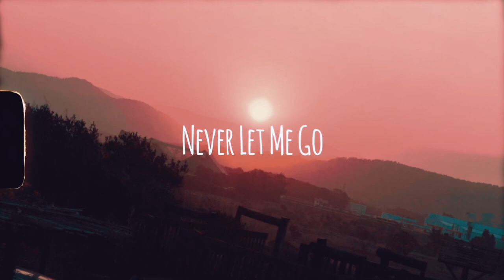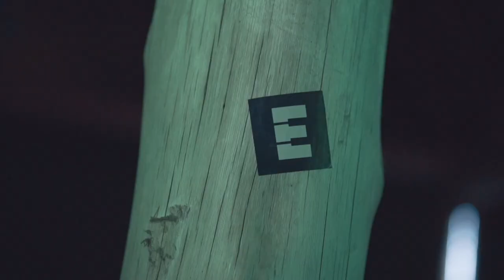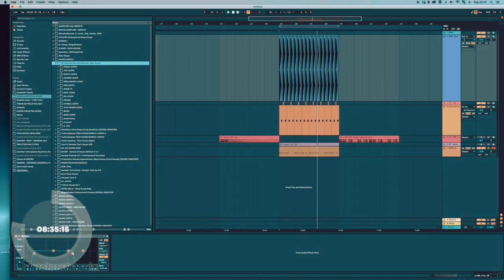==FILM REEL TONECITY 2019==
2019 foi incrível para nós! inúmeras pessoas passaram por nosso foco, aqui esta um pouco do que fizemos, 2020 promete muito mais!

Imagens: Michel Godoy / Gabriel Mariucci